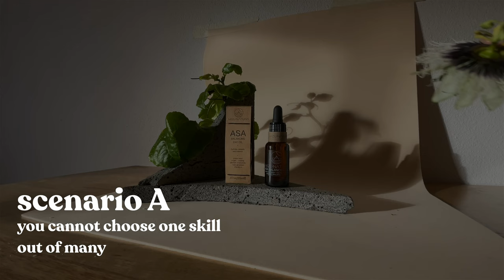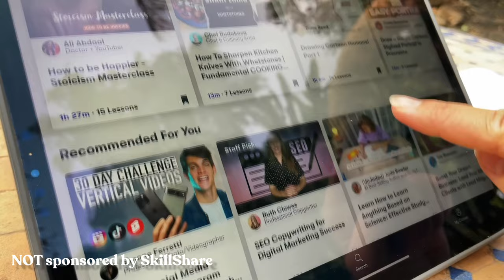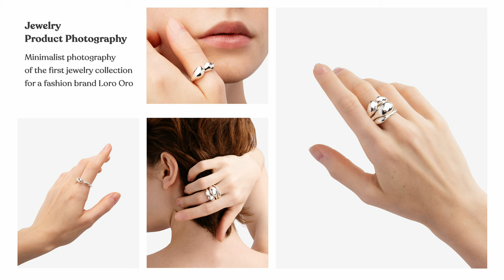Making money as a creative | The guide to freelancing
Step-by-step guide to become a freelance creative.

How to monetise my creativity? How to become a creative freelancer? How to make money as a creative? These and many other of your questions are answered in this video! Watch it to learn everything you need to start building your creative career.

✅ Learn all the necessary skills to make money as a freelance creative on SkillShare:

00:00 - Intro
01:41 - Who is Stancy Nova?
02:20 - Creativity is essential
03:03 - Corporate job is a golden cage
03:48 - Step 1: Adopt a growth mindset
06:37 - Step 2: Pick a skill to monetise
08:47 - How to improve your skills
09:47 - Step 3: Build a portfolio
11:17 - Step 4: Figure out the legal stuff
12:16 - Challenges of a freelancer
13:51 - Step 5: Finding clients as a freelancer
16:07 - Outro